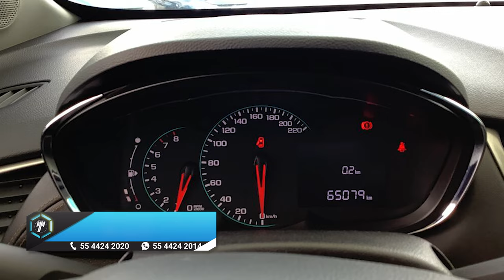Chevrolet / Trax / 2017 - 14165